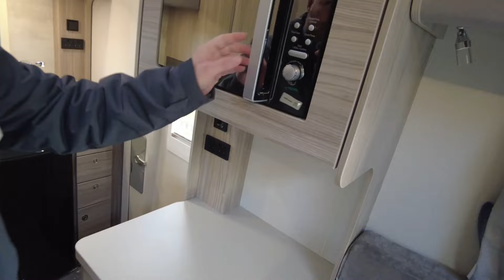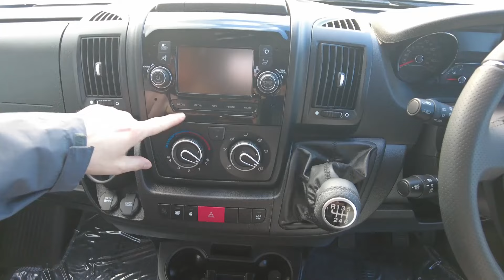ELDDIS AUTOQUEST 115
£56,995 ELDDIS AUTOQUEST 115
MTPLM 3500kg  Dimensions 2.69m (W) 2.82m (H) 6.15m (L)
Pre-owned Elddis Autoquest 115 that is built on a Peugeot 2.2 litre 140 bhp engine linked to a 6-speed manual transmission.
This 2-BERTH motorhome is in excellent condition and a spacious couples tourer with long facing seats that make into a double bed. The kitchen sits to the end with the offiside corner washroom alongside and this has a halo shower.
Externally this Elddis Autoquest 115 has; AWNING, ALLOY WHEELS, MIRROR PROTECTORS, TV AERIAL.